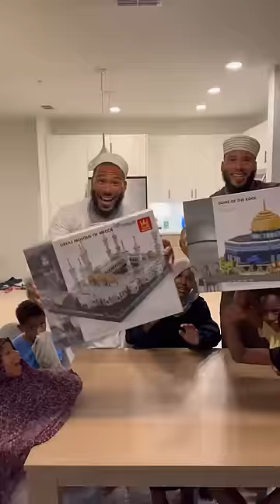Building the 🕋 & Masjid Al-Aqsa 🇵🇸